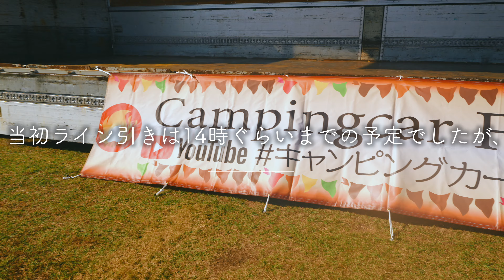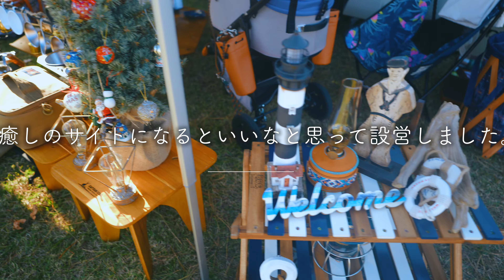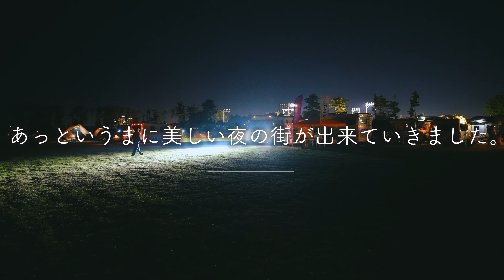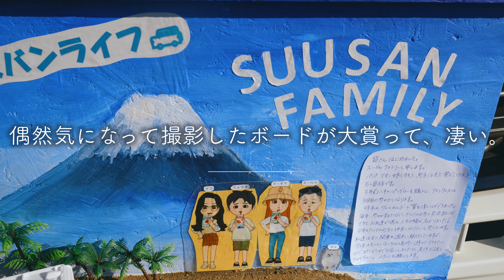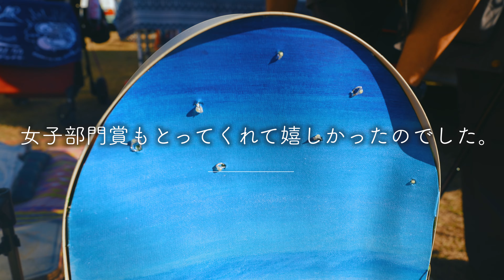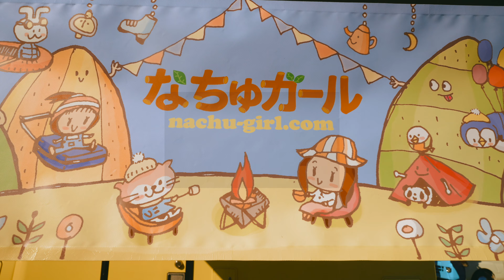【キャンピングカーファンフェス2022 ビギニング】前日準備から開会まで。舞台裏から見た、日本最大級車中泊イベントの作り方。【湘南移住／犬とハイエースキャンピングカー】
今回は、全国からキャンピングカー乗りが集まる日本最大級の車中泊イベント、キャンピングカーファンフェス2022に行って来た様子をお届けするのですが、今回はファンフェス2022ビギニングと題し、前日の準備から開会までの様子で区切ってお届けしたいと思います！

なお、今回は我が家が参加しているなちゅガールでのメンバーでオージービーフの試食会やトークショーなどがあったため、ゲストではないものの、半分は出演者としても参加していました。
なので、次回の動画ではそちらの様子も交えて、開会後から閉会までの様子もお届けする予定なのでお楽しみに！

いつも参加するたびに思うのですが、ファンフェスは同窓会のようにあったかいイベントで、行くたびに幸せな気持ちでいっぱいになります。今回はその幸せな空間が出来上がっていく様をお届けできたらと思っています。

会場で声をかけていただいた皆さまや、楽しくお話していただいたゲストの皆さま、また今回一緒に手伝わせていただき快く迎え入れていただいたボランティアスタッフの皆さま、そして高熱をなんとか抑えてファンフェスをやり遂げた主催のタックルさん、本当にありがとうございました。

なお、昨年のファンフェスの様子も気になった方は、ぜひこちらの動画もご覧ください！

今回の動画が少しでもいいなと思った方は、ぜひGoodボタン👍🏻をお願いします😊
また、コメントも励みになりますので、何か心に響いた方はこちらもよろしくお願いします！

犬連れ夫婦のキャンピングカー旅や、犬連れ家族の湘南暮らしの様子を主にアップしています。
また、🔔ボタンで投稿の通知が届きますので、こちらもよろしくお願いします。

東京から湘南に移住してきた愛犬ペコ（キャバリア、オス）とアラフォー夫婦の湘南暮らしの様子や、様々な海辺の街をキャンピングカーで訪ねる様子をお届けしています。
愛車はハイエースキャンピングカーの、レクビィ プラスLV+1。このチャンネルの、小さなロケバス兼宿泊所として大活躍しています。

2019年の年末にキャンピングカーを購入し、いろんなところを旅したり訪ねたりしていた中で、海にすごく惹かれていることに改めて気づき、それまで住んでいた世田谷のマンションを売却し、湘南に移住を決意しました。
実際に湘南に移住してみて、あの時本当に決断して良かったなと思っています。

動画では湘南エリアをはじめとして、いろんな場所に日帰りや車中泊しながら、ペコと一緒にゆっくりと海や街を歩き回っています。
キャンピングカーの素晴らしさは、思い立ったらいつでもどこにでも行けて、好きな場所で寝泊まりできることなので、車中泊スポットにこだわらず、気ままに行ってみたい場所に行って、その街や食べ物や自然を満喫しています。

波の打ち寄せるのを眺めたり、美味しいものを食べたり、素晴らしいお寺や神社を訪ねたり、綺麗な景色をボーッと眺めたり。ぜひ一緒に、ゆったりした時間を楽しんでいただけたら幸いです。

（ペコの日常写真多めです）

キャンピングカー
レクビィ　プラスLV+1

カメラ
a7IV

ジンバル
RONIN RS3